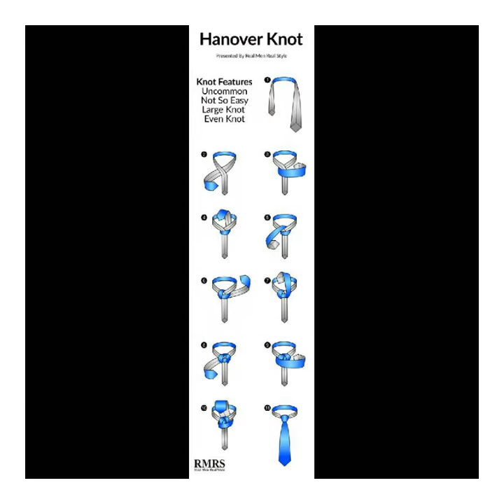HOW TO WEAR TIE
HOW TO WEAR TIE FOR COLLEGE STUDENT OF ALL OVER THE WORLD.